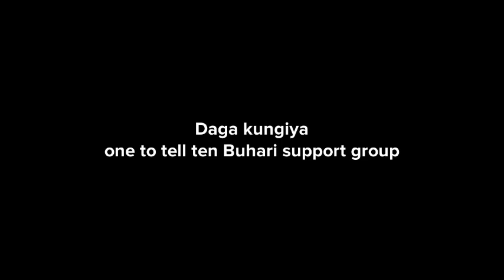buhari zaki gatan masu rauni